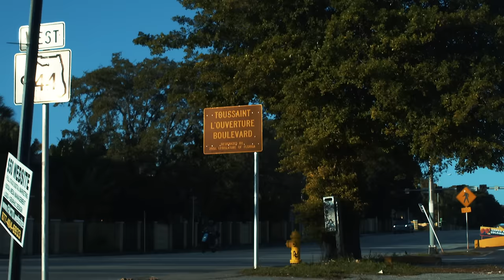City Fidelia - Needed Time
**Directed by: Evan Hartling, Stan Lukoki and City Fidelia**

**Edited by: Evan Hartling and City Fidelia**

**Produced by: Goldstripes**

**Mixed by: Tino**

**Released by: Public Records**